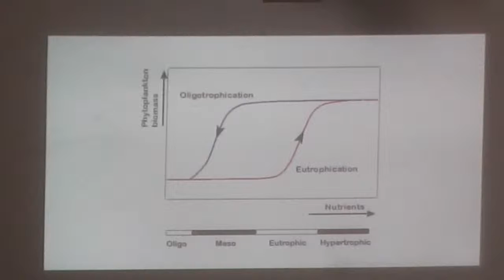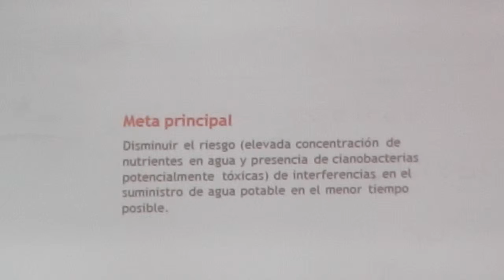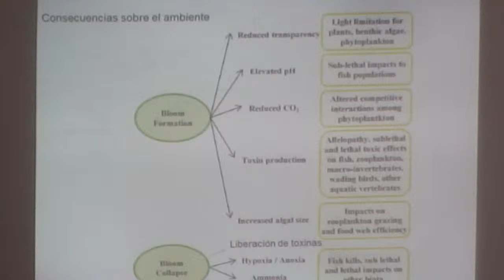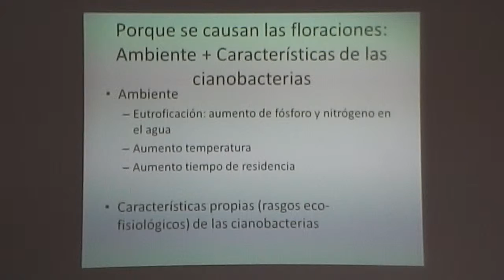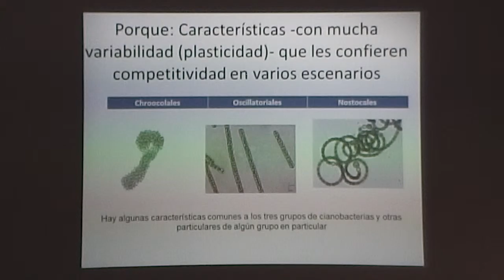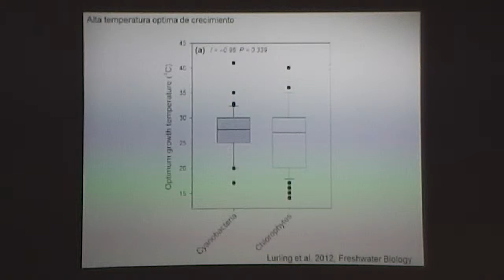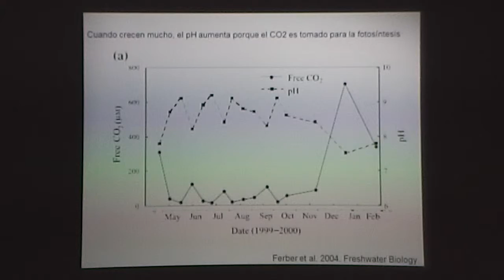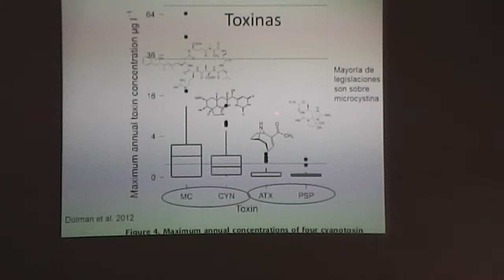Seminario Recuperación de Sistemas Eutróficos‏ Parte 1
Seminario Recuperación de Sistemas Eutróficos: ‏mecanismos de resiliencia y estrategias de rehabilitación. A cargo de Paula De Tezanos (Universidad de Buenos Aires), Miquel Lurling  (Wageningen University) y Néstor Mazzeo (SARAS-CURE-UDELAR)
Organizado por el Instituto Instituto Saras²,  el Centro Universitario de la Región Este en Maldonado, Facultad de Ciencias - Universidad de la República y el Ministerio de Vivienda, Ordenamiento Territorial y Medio Ambiente  y  auspiciado por Obras Sanitarias del Estado (OSE) .La actividad tuvo lugar el 18 de diciembre de 2015 en el CURE - sede en Maldoando, Uruguay.